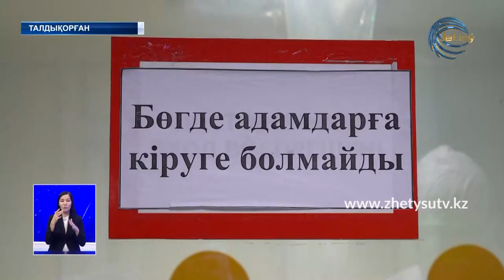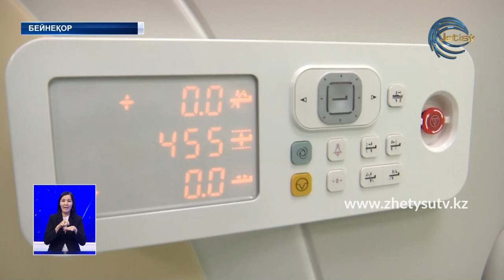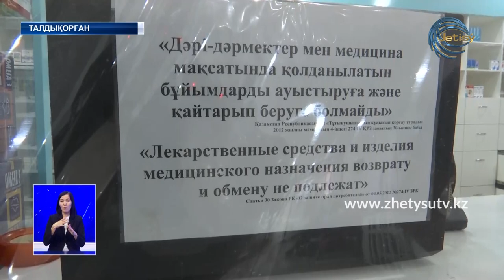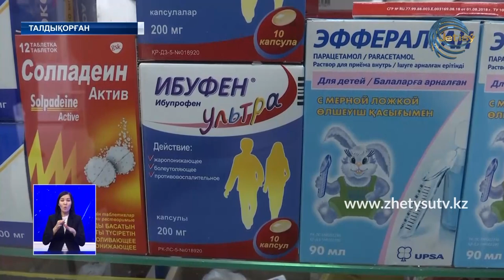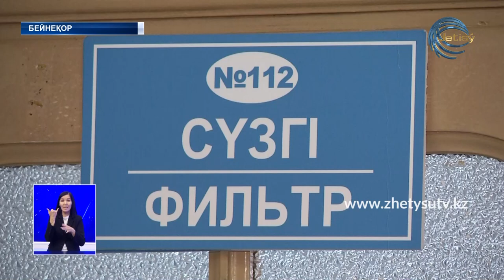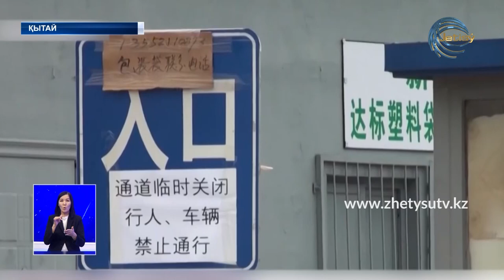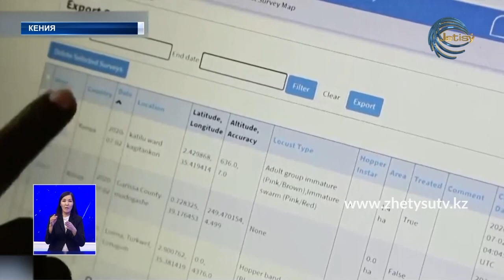ЖЕТІСУ ЖАҢАЛЫҚТАРЫ (08.07..20) ТОЛЫҚ ШЫҒАРЫЛЫМ